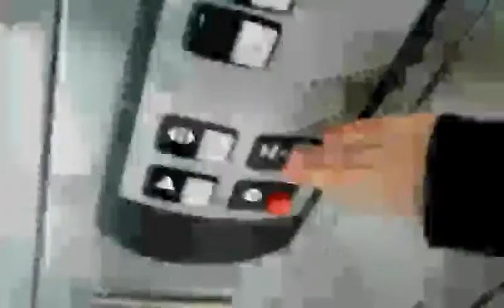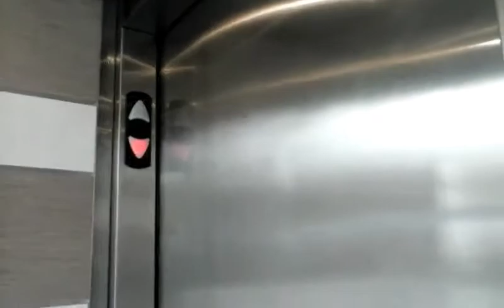"Lovely" Schindler HT HYDRAULIC glass elevator in Yorktown Mall in Lombard IL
The door close button is loose it starts up very slow it runs good just needs the door close button to be replaced or something like that I had my cane with me cookie monster Colton Brooke Littlefield Branna Hnilo this is dedicated to you by Christian Nark. aka Christian Sullivan